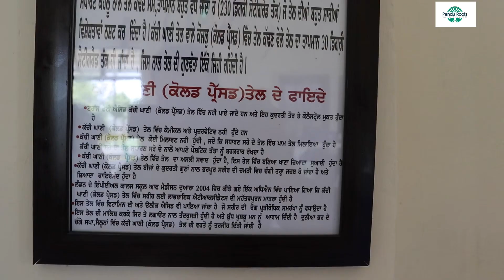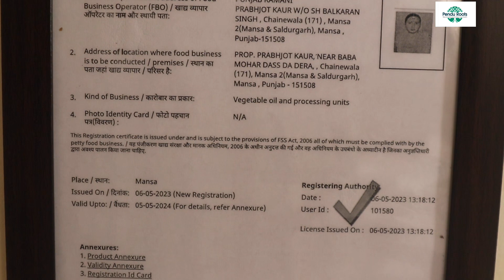ਇਹ ਤੇਲ ਨਹੀਂ, ਸੋਨਾ ਹੈ ਸੋਨਾ। 4 ਸੁਆਣੀਆਂ ਨੇ ਕਰਤੀ ਕਮਾਲ। ਕਰਤਾ ਅਜਿਹਾ ਸੈੱਟ ਅੱਪ ਜੋ ਦੇਵੇ ਸਿਹਤ ਵੀ ਤੇ ਮੁਨਾਫ਼ਾ ਵੀ।